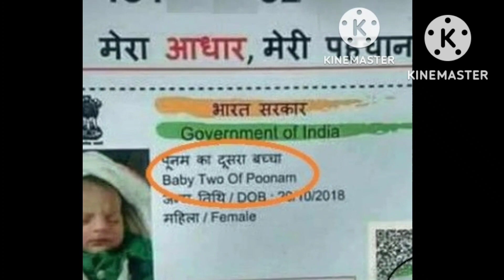लोगों के फालतू का नाम है|| new funny fact video